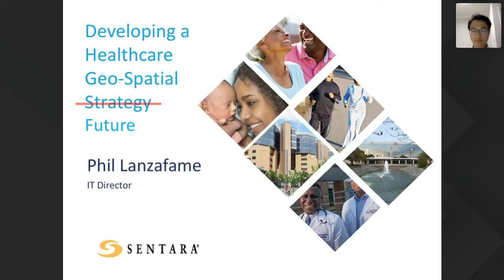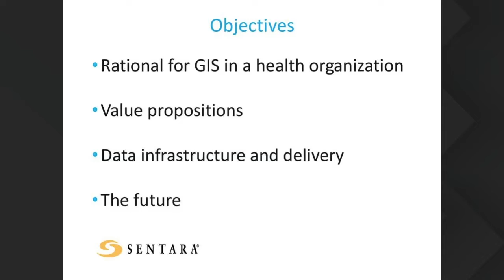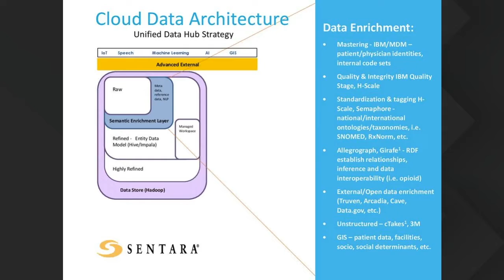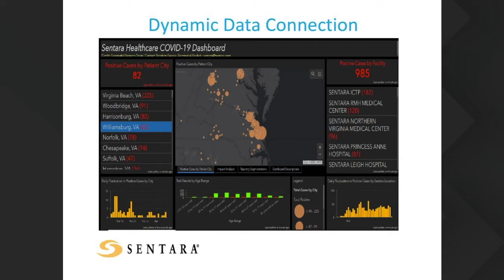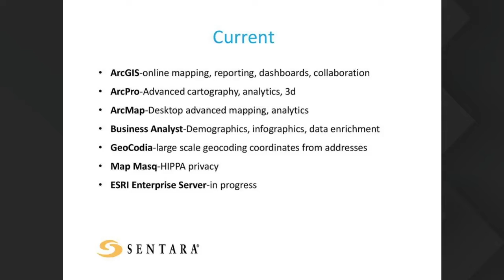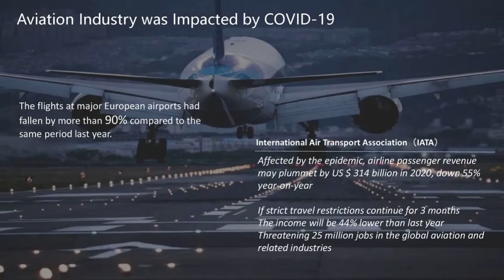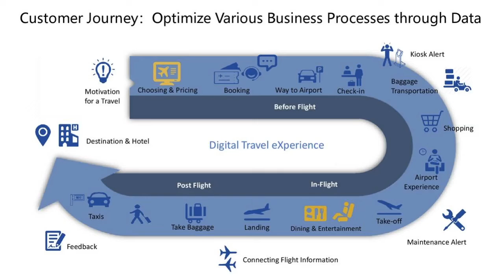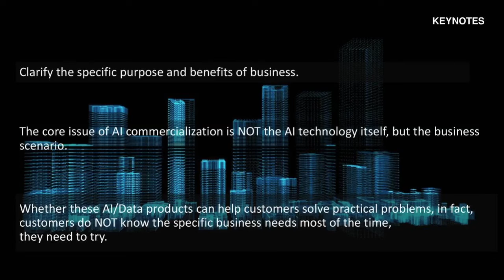GWF Webinar | Enterprise Location Data Strategy Helping Businesses through a Global Pandemic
Speakers from two major industries affected by the COVID-19 outbreak shared insights on their enterprise data strategy and innovative practices that may well take them from crises response to recovery and post-recovery planning.

Speakers:
Phil Lanzafame, Director of Knowledge Solutions, Sentara Healthcare
Shawn Wang, Head of Data Labs, China Eastern Airlines